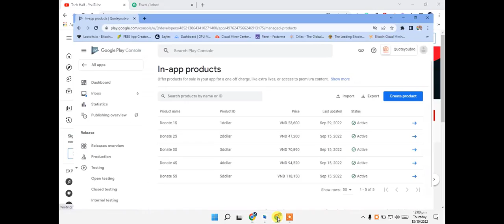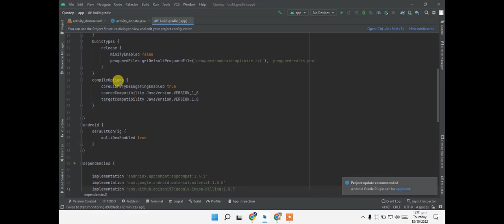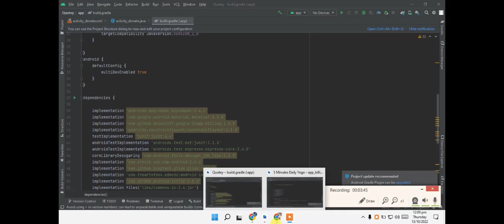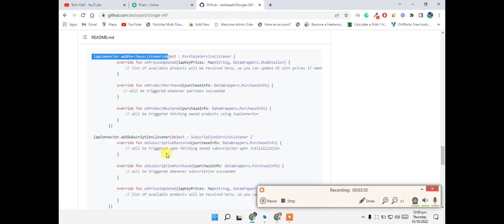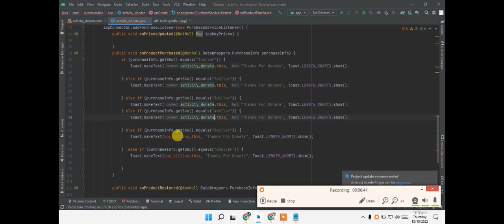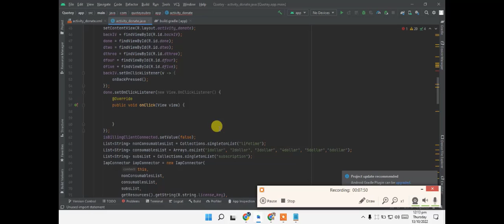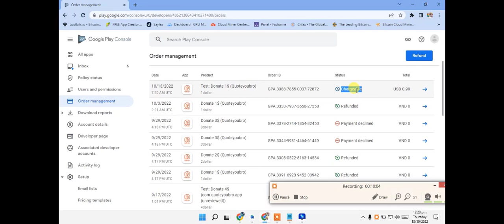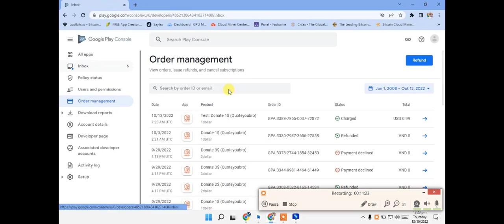Google play billing library version 5 | In App Purchase 2023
Today we are going to implement google play in app billing version 5 library in our android studio app.

●▬▬▬▬▬▬▬▬▬▬▬ஜ۩۞۩ஜ▬▬▬▬▬▬▬▬▬▬▬●
●▬▬▬▬▬▬▬▬▬▬▬ஜ۩۞۩ஜ▬▬▬▬▬▬▬▬▬▬▬●
 If You have any query about this video. Please tell me in a comment. I will fully try to respond to your query.

Related Query :
 tech half
 techhalf youtube channel
 techhalf youtube'
 in app purchase ka matlab kya hota hai
 in app purchase android studio
 google in app billing v5
 what is in app billing